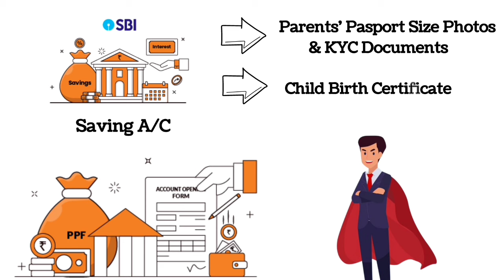Securing Your Child's Future: The Benefits of a PPF Account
Investing in your child's future is one of the most significant financial decisions a parent can make. A Public Provident Fund (PPF) account emerges as a powerful tool in this endeavor, offering a multitude of benefits that pave the way for long-term financial security and growth.

Steady Accumulation with Tax Benefits:
A PPF account provides a stable avenue for accumulating wealth over time. With attractive interest rates compounded annually, the corpus grows steadily. Additionally, the contributions made towards a PPF account are eligible for tax deductions under Section 80C of the Income Tax Act, easing the tax burden and enhancing savings.

Long-term Savings Strategy:
By instilling the habit of regular savings, a PPF account encourages disciplined financial planning from an early age. As the account matures over a 15-year period, it serves as a reliable nest egg for crucial milestones in your child's life, such as higher education or the down payment on a home.

Risk-free Investment:
PPF accounts are backed by the Government of India, offering a sovereign guarantee on the invested amount along with assured returns. This makes it a low-risk investment avenue, ensuring the safety of your child's financial future.

Flexible Contribution Options:
Parents have the flexibility to invest varying amounts in their child's PPF account, with a minimum annual contribution requirement. This enables customization according to financial capabilities and long-term goals, ensuring a comfortable financial journey for your child.

Empowering Financial Independence:
By nurturing the value of financial prudence and foresight, a PPF account empowers your child with a strong foundation for financial independence. The accrued corpus can serve as a resource for pursuing higher education, starting a business, or meeting unforeseen expenses, fostering self-reliance and confidence.

Inculcating Financial Literacy:
Involving your child in the management of their PPF account cultivates essential financial literacy skills. Through understanding the dynamics of saving, investing, and compound interest, they develop a profound understanding of financial responsibility, equipping them to make informed decisions in the future.

Legacy of Wealth Creation:
Establishing a PPF account for your child transcends generations, laying the groundwork for a legacy of wealth creation. The disciplined approach to saving and investing sets a precedent for future generations, ensuring a continuum of financial security and prosperity.

In conclusion, a PPF account serves as a cornerstone in securing your child's financial future, offering a blend of stability, growth, and tax benefits. By leveraging the advantages of this esteemed investment avenue, parents can embark on a journey towards realizing their child's aspirations and dreams with confidence and foresight.

SIP क्या हैं? All Parts -

Welcome to Profit Pioneers! In this channel, we provide valuable insights and practical tips on various aspects of finance, investing, and wealth management. Our goal is to empower you with the knowledge and tools to make informed financial decisions and achieve your financial goals.

Whether you're a beginner looking to learn the basics of personal finance or an experienced investor seeking advanced strategies, our videos cover a wide range of topics, including budgeting, saving, investing, retirement planning, tax optimization, and more.

We believe that financial education is key to financial success, and we're here to support you on your journey towards financial independence.

Thank you for visiting Profit Pioneers ! Let's embark on this financial journey together!